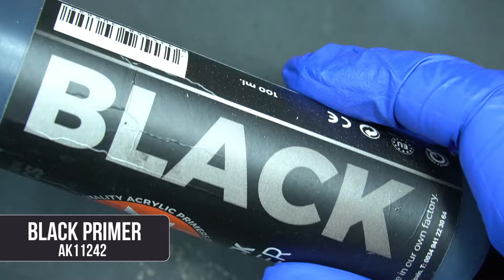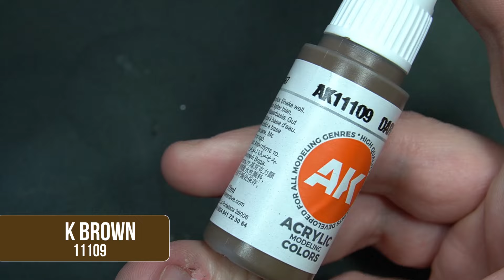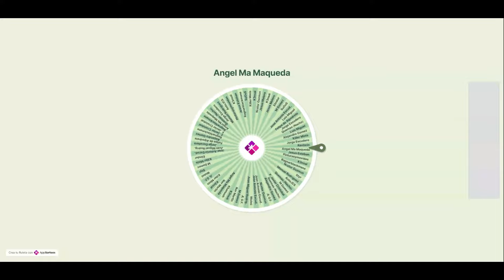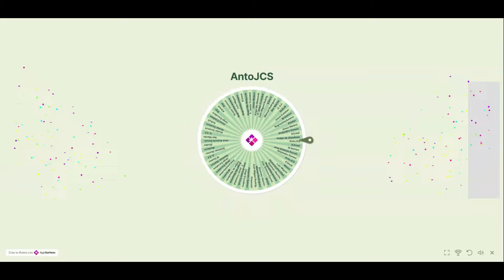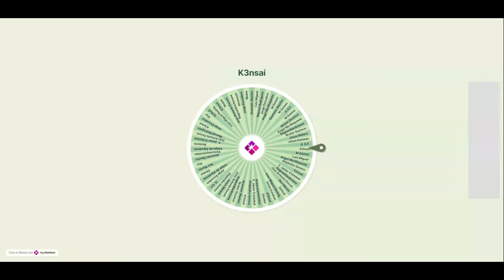TUTORIAL: PILOTO DE CAZA ESTADOUNIDENSE WWII 1/48 TAMIYA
Hola Pintores a Juego!
En el vídeo de hoy os dejo un piloto de Corsair en escala 1/48 de @TAMIYAINC pintado usando las pinturas de @AKInteractiveOfficial !